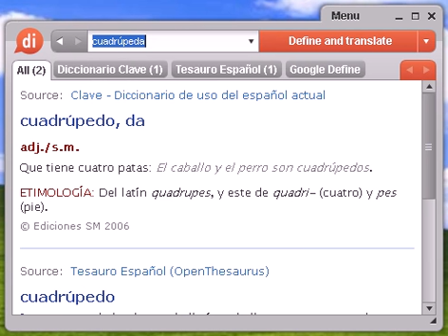Definición de cuadrúpeda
cuadrúpeda, diccionario, definición, significado, español, castellano, dixio